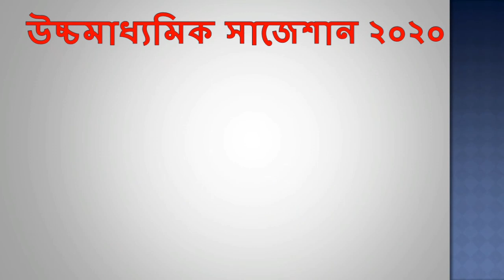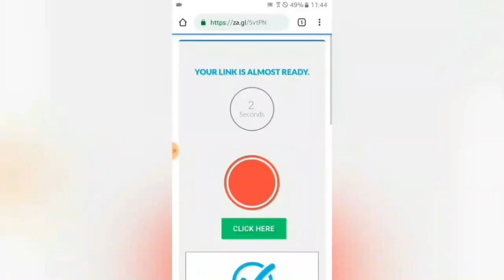HS Geography Suggestion-2020(WBCHSE) নির্বাচিত প্রশ্ন - MCQ+SAQ | PDF download Link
HS English MCQ+SAQ Final Suggestion –

*** নীচে HS Education Suggestion 2020 Video Link -

নীচে HS Economics Suggestion 2020 Video Link -

নীচে HS NUTRITION Suggestion 2020 Video Link -

*** নীচে HS Geography Suggestion 2020 Video Link -

*** নীচে HS Philosophy Suggestion 2020 Video Link -